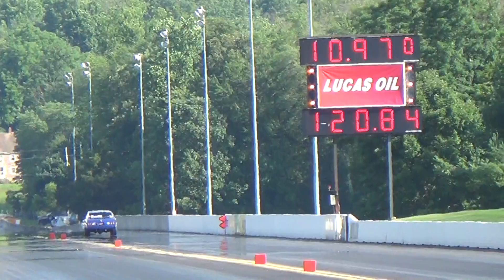Pt4 Pro ELIMS #1 Sunoco Race Fuels ET Maple Grove 7 28 18